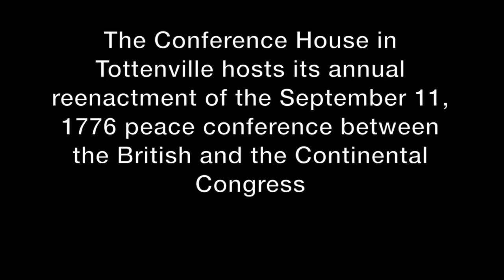Watch scenes from re-enactment of 1776 Peace Conference held in Tottenville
The Conference House Association commemorated the 1776 Peace Conference, which took place in the Conference House in Tottenville with a re-enactment of the event.
It was back on Sept. 11, 1776, when Admiral Lord Richard Howe, who was in command of His Majesty's Atlantic Squadron, met with Benjamin Franklin, John Adams and Edward Rutledge at the Conference House. The gentlemen were unable to come to an agreement, and it was the last time that America would be treated as a colony. (Video by Bill Lyons)